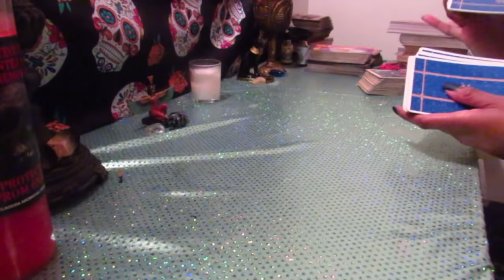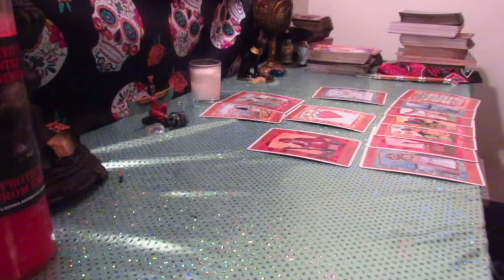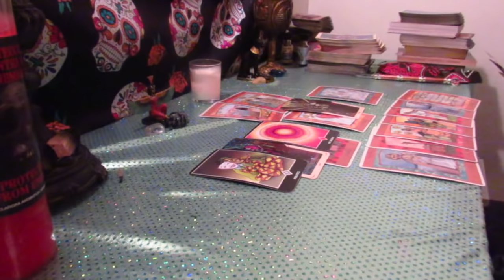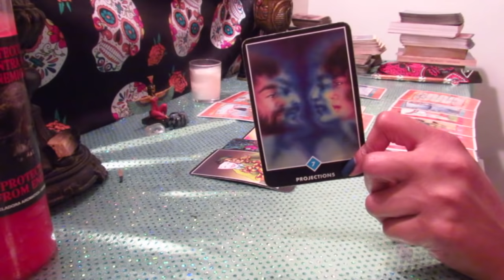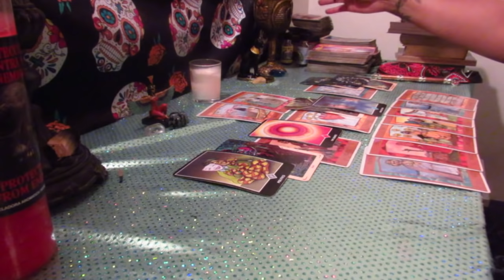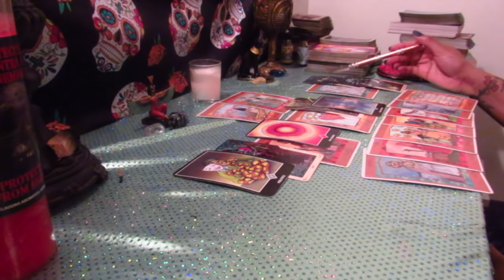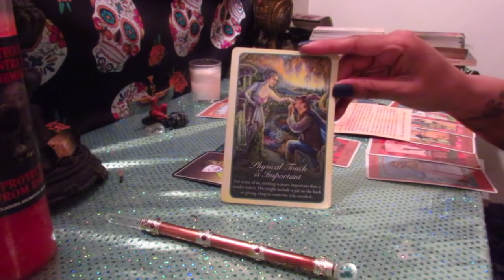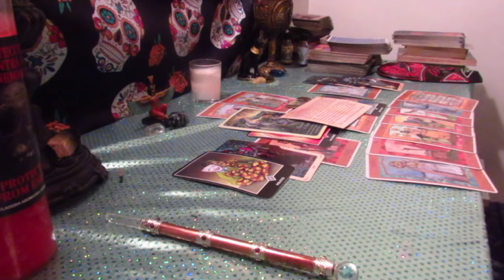Pisces Love & Romance Reading: Secrets? Cheating? Lies& Deception? Clearing Your Thoughts